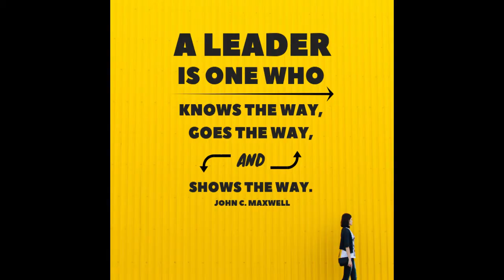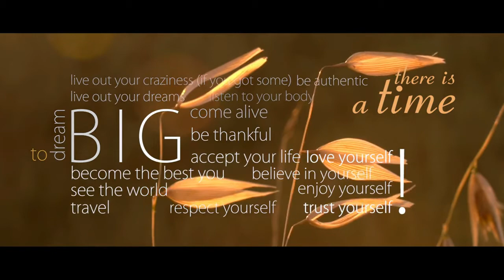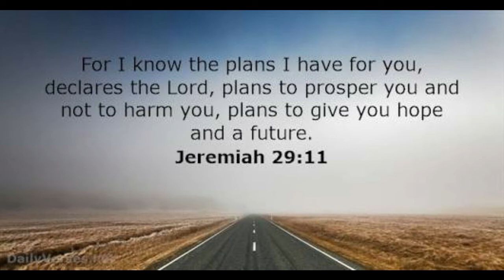Created using filmora9